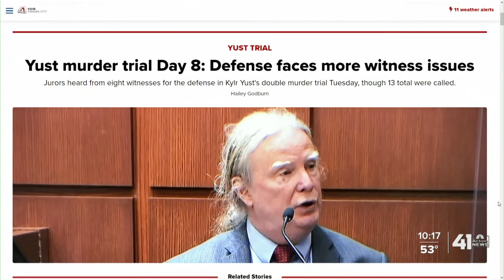Yust murder trial Day 8: Defense faces more witness issues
Jurors heard from eight witnesses for the defense in Kylr Yust's double murder trial Tuesday, though 13 total were called.